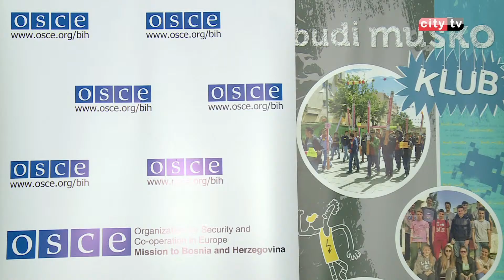NVO „Snaga mladih“ o Međunarodnom danu nulte tolerancije prema diskriminaciji – City televizija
Nevladina organizacija „Snaga mladih“ iz Mostara u saradnji sa Misijom OSCE-a u BiH nizom aktivnosti obilježili su Međunarodni dan nulte tolerancije prema diskriminaciji. Ovom akcijom željeli su preventivno djelovati u spriječavanju diskriminacijskih pojava u našem društvu. Koalicijom  nastoje pružiti podršku brojnim aktivnostima koje su planirane u gradu na Neretvi.